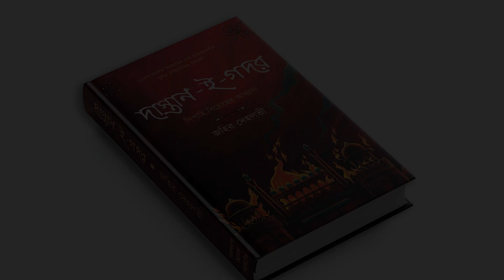বণিক বার্তার নতুন বই, দাস্তান-ই-গদর | Bonik Barta Publication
বণিক বার্তার নতুন বই
দাস্তান-ই-গদর
জহির দেহলভী
বাংলা ভাষান্তর : শানজিদ অর্ণব

১৮৫৭ সাল। ভারতবর্ষের সিপাহি বিদ্রোহে কেঁপে ওঠে ইস্ট ইন্ডিয়া কোম্পানির শাসন। সেই রক্তাক্ত বিদ্রোহ পত্যক্ষ করেছিলেন শেষ মোগল সম্রাট বাহাদুর শাহ জাফরের দরবারের কবি জহির দেহলভী। সম্রাটের স্নেহধন্য তরুণ এ কবি লিখে গেছেন সে মহাবিদ্রোহের স্মৃতি। ওই সময়ে দিল্লির দরবারে ঘটে যাওয়া নাটকীয় ও অজানা ঘটনাবলির প্রত্যক্ষদর্শী ছিলেন তিনি। ইতিহাসের অমূল্য দলিল জহির দেহলভীর এ স্মৃতিকথা পরবর্তীকালে গ্রন্থাকারে প্রকাশ হয় ‘দাস্তান-ই-গদর’ নামে। ঐতিহাসিক এ আকর গ্রন্থটি প্রথমবারের মতো বাংলা ভাষায় প্রকাশিত হলো।

ছাড়ের পর ক্রয়মূল্য : ৫৬০ টাকা
যোগাযোগ : 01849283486, ফোন: 8180194 (মাহমুদ আরিফ)
বিকাশ : 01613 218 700 (মার্চেন্ট)

পেঙ্গুইন র‍্যানডম হাউজ ইন্ডিয়া প্রাইভেট লিমিটেড থেকে ‘দাস্তান-ই-গদর : দ্য টেল অব দ্য মিউটিনি’ গ্রন্থটি বাংলা ভাষায় প্রকাশের কপিরাইটপ্রাপ্ত একমাত্র প্রতিষ্ঠান বিজবাংলা মিডিয়া লিমিটেড।